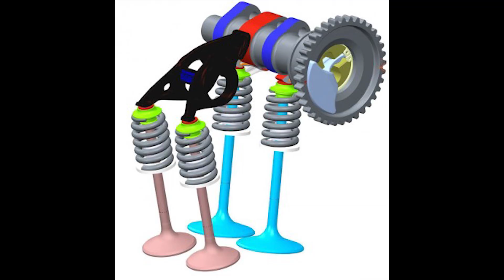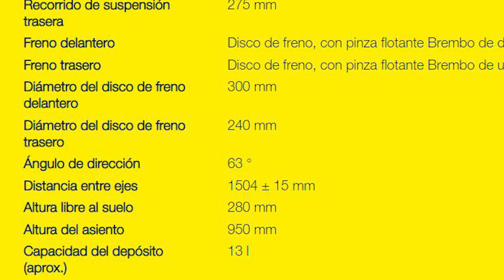KTM 690 Enduro historia 2024 Español 🔥🔥 Quiten el control de tracción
Analisis de la nueva KTM 690 Enduro R 2024. Los cambios y detalles a tener en cuenta.
Chuches KTM
Tienda off road:
Red social.